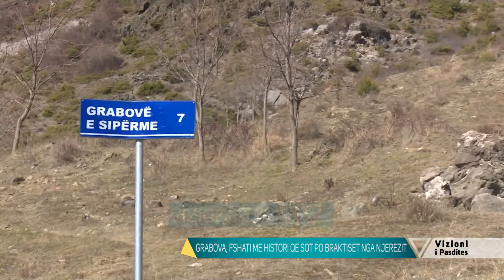Vizioni i Pasdites - Grabova, fshati historik qe po braktiset - Vizio Plus